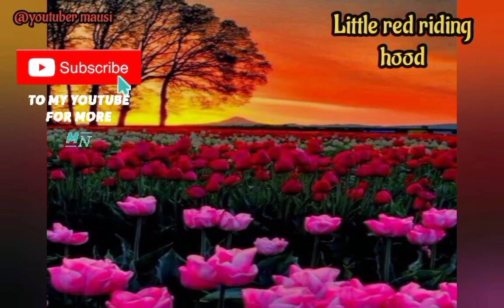क्या Wolf "Little Red Riding Hood" को खा जायेगा?Kids fairy tale in Hindi and english@youtuber mausi.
In this video @youtuber mausi is going to tell you story of "Little Red Riding Hood".
This is the story of  a little girl who is going to her grandma's house and in the way she meets a big bad wolf. what happens next watch in this beautiful fairy tale.
Little Red Riding Hood" is a European fairy tale
about a young girl and a sly wolf.[1] Its origins can be traced back to several pre-17th century European folk tales. The two best known versions were written by Charles Perrault[2] and the

Little Red Riding Hood Wolf

Little Red Riding Hood short story

What is the story of the Little Red Riding Hood?

Is Little Red Riding Hood innocent?

What does Little Red riding hoods Hood represent?

What is Little Red Riding Hood called

music credit.
citiscope